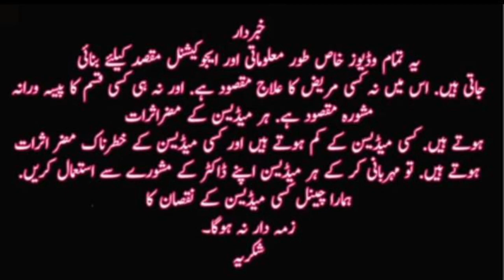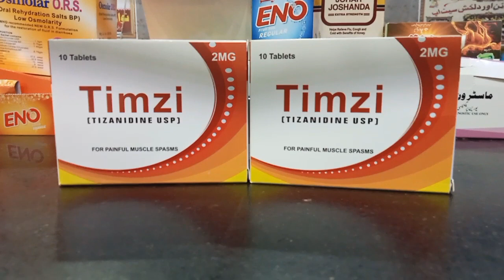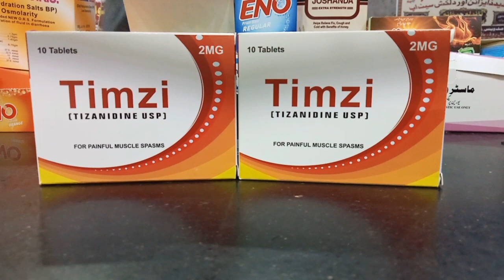Timzi tablet 2mg uses |How to use Tizanidine tablet Benefits Side effects complete review in urdu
It's used to treat muscle spasms caused by certain conditions such as multiple sclerosis, ALS, or spinal cord injury. It is also prescribed off-label for certain headache disorders, symptoms of fibromyalgia, and as a sleep aid. Tizanidine works by blocking nerve impulses that are sent to your brain

This medication is used to treat muscle spasms caused by certain conditions (such as multiple sclerosis, spinal cord injury). It works by helping to relax the muscles.